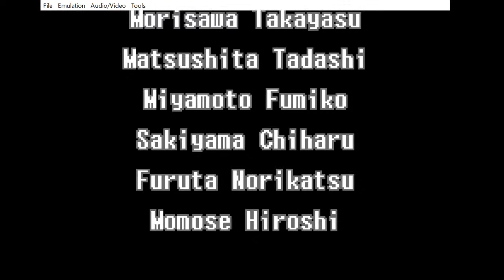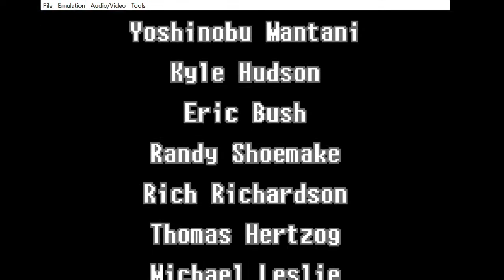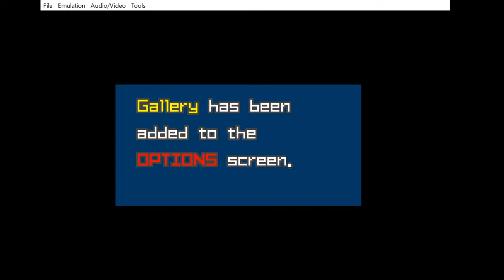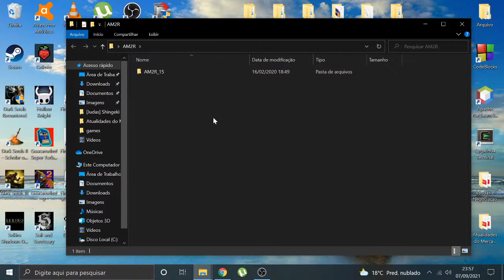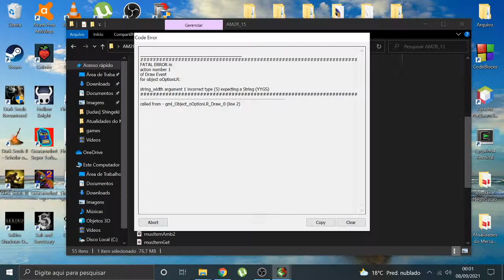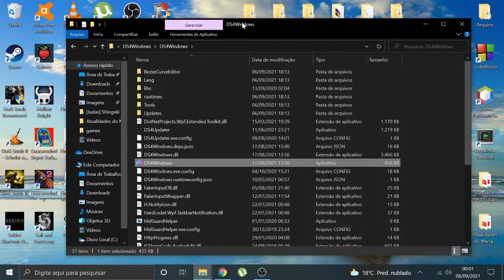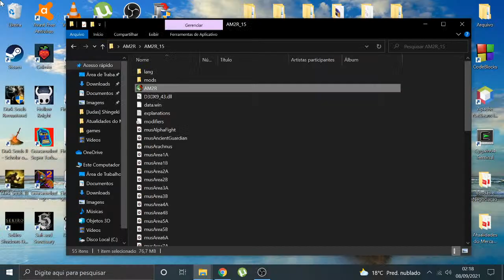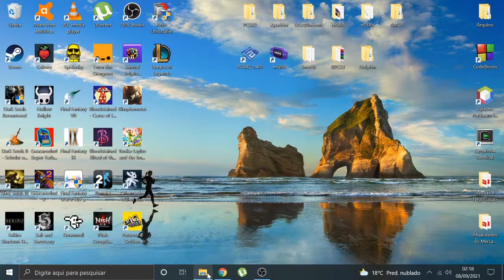Metroid Zero Mission